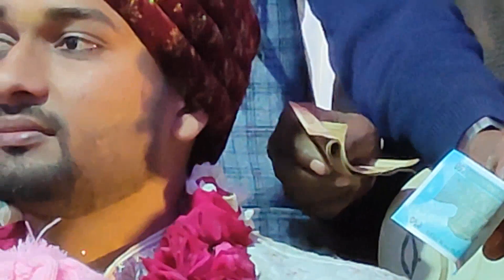MADHURI ❤️ VIKRAM WEDDING RAJMATA VATIKA BAKEWAR (MAHANE PUR ETAWAH) 13.02.2023 AASHIRWAD2